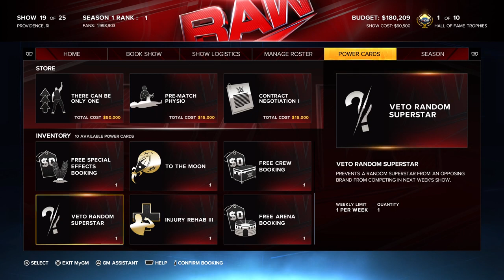WE SIGNED EVERYONE!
Podcast: (The Inspo Show)